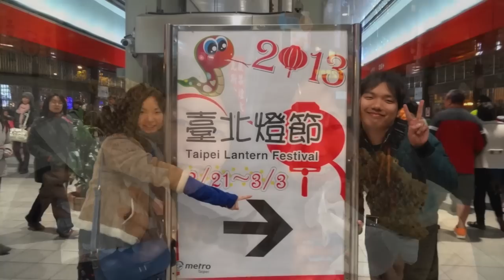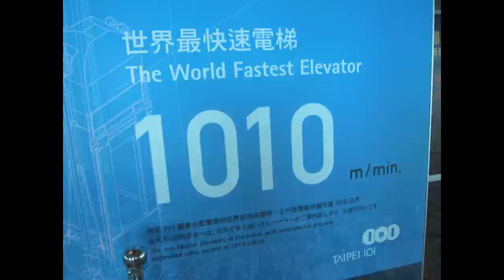ひとりっぷ 13WE 台湾(HiTrip Taiwan)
いい旅が出来た時に創るフォトムービー第５弾

週末弾丸！台湾ひとり旅(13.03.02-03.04)